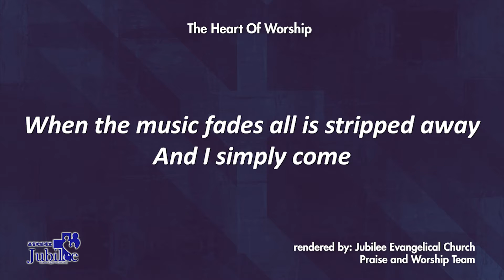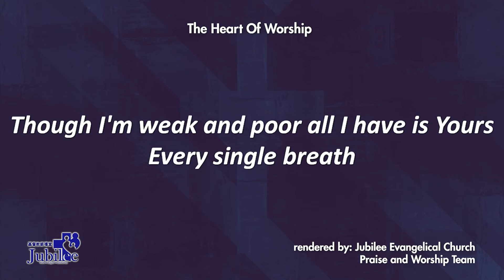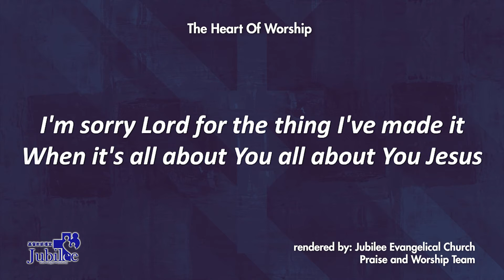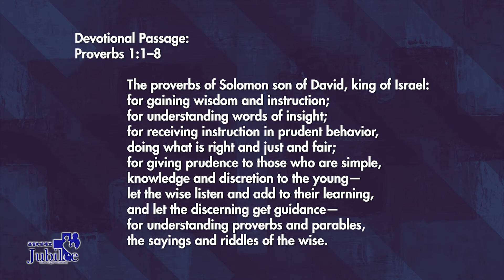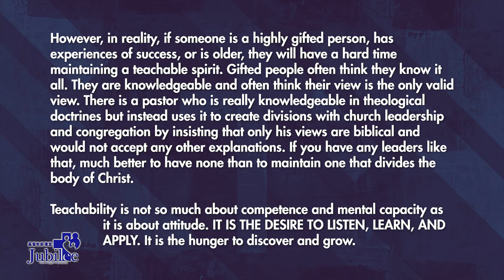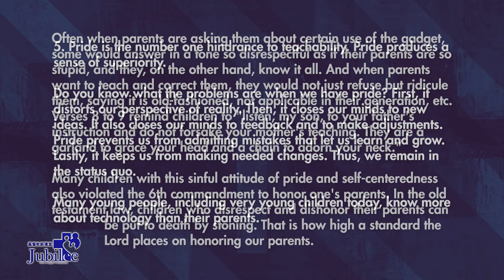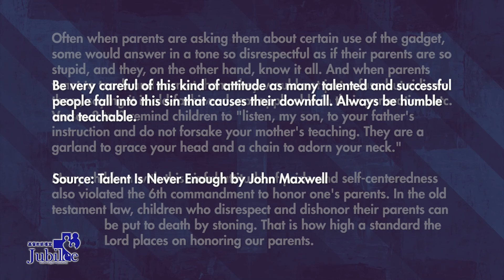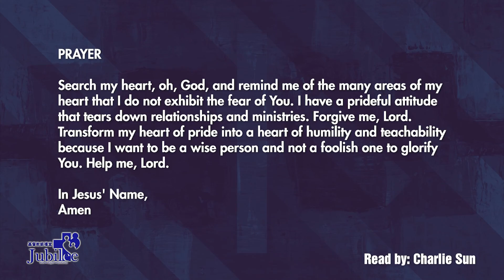Teachability Expands Your Talent | Proverbs 1:1-8